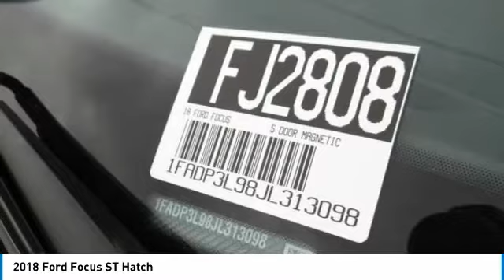2018 Ford Focus Fontana, Chino, Norco, Moreno Valley, San Bernardino, CA FJ2808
2018 Ford Focus ST Hatch

16005 VALLEY BLVD.

SUNRISE FORD FONTANA: PROUDLY SERVING FONTANA, CHINO, NORCO, MORENO VALLEY, SAN BERNARDINO, AND SURROUNDING SOUTHERN CALIFORNIA LOCATIONS. THIS MAGNETIC 2018 Ford FOCUS IS EQUIPPED WITH A 2.0L GTDI, MANUAL TRANSMISSION, AND RECEIVES AN ESTIMATED 22 City/30 Hwy MPG. FONTANA, CA 92335. FONTANA, CA  CHINO, CA  NORCO, CA  MORENO VALLEY, CA  SAN BERNARDINO, CA 2018 Ford FOCUS ST Hatch Stock #: FJ2808 | VIN: 1FADP3L98JL313098 | 2018 Ford Focus ST Hatch Sunrise Ford Fontana